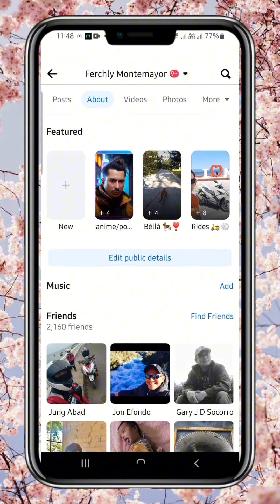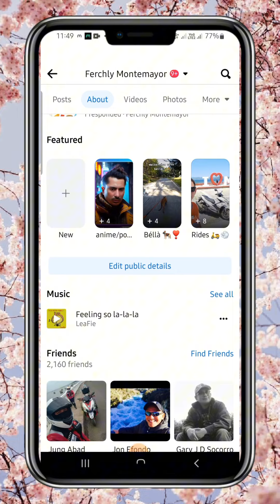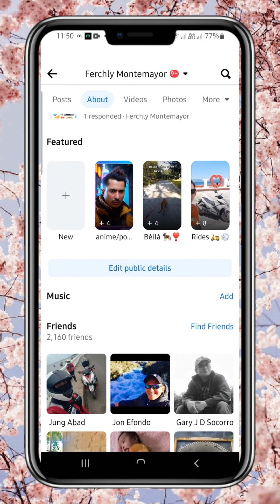Paano maglagay ng Music sa Facebook Profile